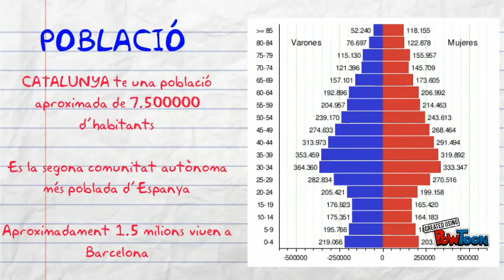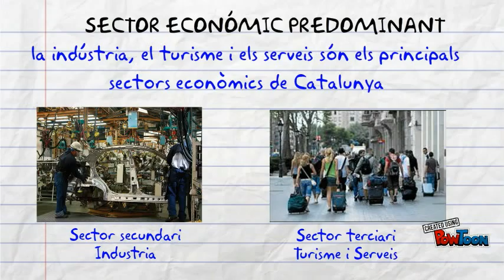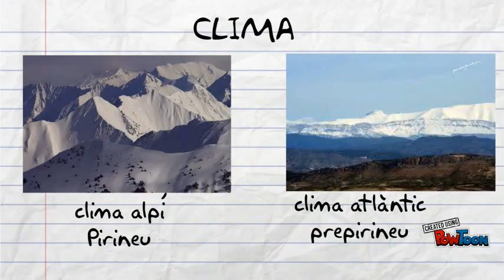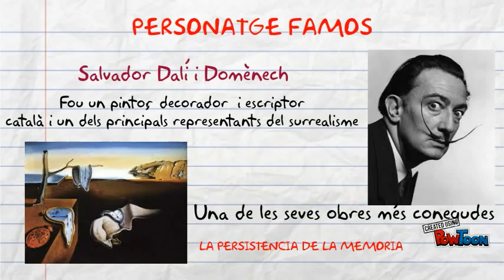comunitat autònoma de catalunya 3